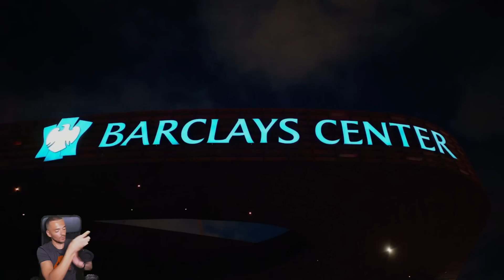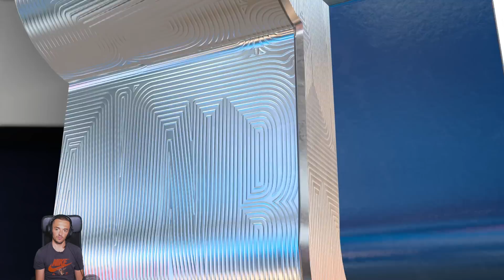NBA 2K23 : Le mode carrière le plus immersif du monde.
⚽ Mon lien Parain pour débuter dans SORARE et remporter une carte limitée gratuite

🎼 Crédits musicaux :

Digifunk - DivKid
Disiz - Qu'ils ont de la chance (Instrumental Remake)
Kanye West - Off the Grid (Instrumental)
Thor Love and Thunder Trailer Music - Sweet Child O Mine (Epic Version)
Epic Loki -Samuel Kim Music

Monsieur Quinton